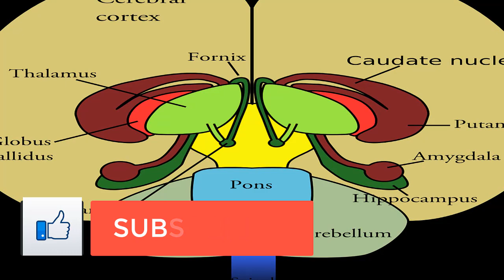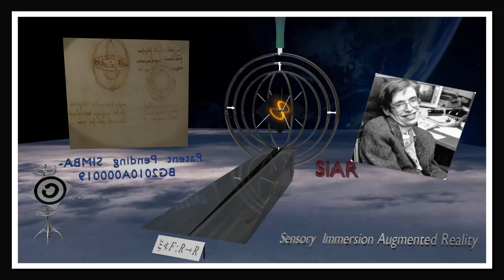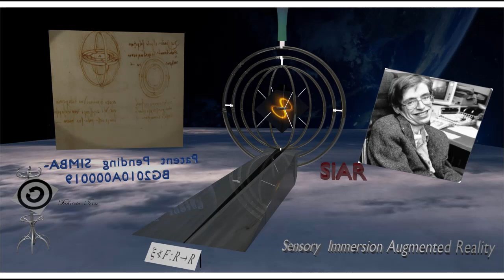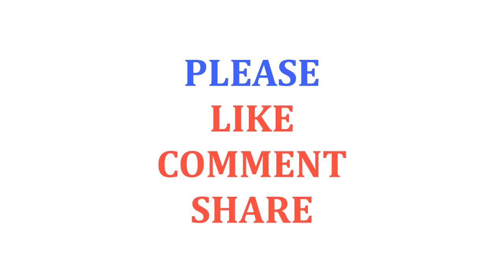Sensory Processing Disorder and Out of Sync Kids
Tangible Processing Disorder and Out-of-Sync Kids.

Tangible issues were unfamiliar to me when my child Liam got an a mental imbalance finding at age 3. At the point when his word related advisor gave me Carol Kranowitz's incredible book The Out-of-Sync Child, I took in Liam's overemphasized tangible framework may cause huge numbers of his practices. It was an extraordinary acknowledgment. I had the opportunity to talk with Kranowitz as of late, and I'm eager to share a touch of her knowledge here.

1. How about we begin with the nuts and bolts: What is tactile handling issue?.

Trouble in the way the focal sensory system takes in, composes, and utilizes tangible messages from one's body and from nature. The mind conduct association is exceptionally solid, so when the cerebrum (at the leader of the focal sensory system) responds in uncommon approaches to standard sensations, the individual's behavioral reactions will be incapable. SPD meddles with development, feelings, consideration, connections, and doing what one needs to do.

2. How could you begin functioning with and expounding on "out-of-adjust" kids?

I showed music, development, and dramatization to preschoolers for a long time, and I pondered and stressed over kids who appeared to be "out of match up." To enable them to wind up noticeably more capable in their work and play, I examined tangible handling and tactile reconciliation ("SI") hypothesis. I figured out how to recognize my young understudies' needs and steer them into early intercession.

3. What exhortation would you provide for a parent who thinks their youngster has SPD?.

- Find a pediatric word related specialist who utilizes a tactile reconciliation approach in her training. You can discover an OT honing OT-SI

- Pediatricians may not know to recommend this sort of treatment, so if a specialist can't or won't help, don't be disheartened. Specialists require a considerable measure of teaching. Additionally, remember that while SPD is a neurological issue, most neurologists don't recognize what to do about it.

- Read, read, read! Alongside my books these are additionally awesome assets: Sensational Kids, bt Lucy Jane Miller, and Raising a Sensory-Smart Child, by Lindsey Biel and Nancy Peske.

- Be guaranteed that you are not the only one. There are a great many families like yours. You can join or begin a parent bolster gathering (SPDfoundation.net has information on discovering one or beginning one).

- Put on fanciful "tangible goggles" and ask yourself: What sensations (touches, sounds, and so on.) might put your kid on over-burden? Would you be able to limit them? Lower the tactile load by darkening the lights, turning down the TV volume, not carrying crisp lilacs into the house...

What sensations may your youngster NOT understand that he or she truly needs? (for example, development, natural air, the essence of fortifying nourishments) Some children, with or without SPD, require a considerable measure of lively movement consistently. Everyone needs to extend and move around for around 10 minutes out of consistently. Absence of development might make the tyke restless, scatterbrained, bad tempered, and out of synchronize. Would you be able to boost tactile encounters for the kid who needs them?.